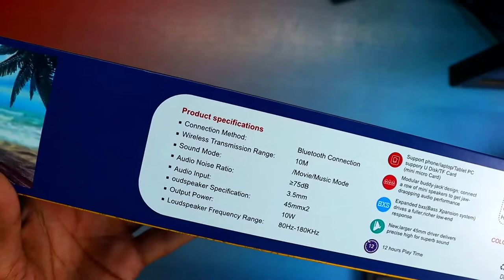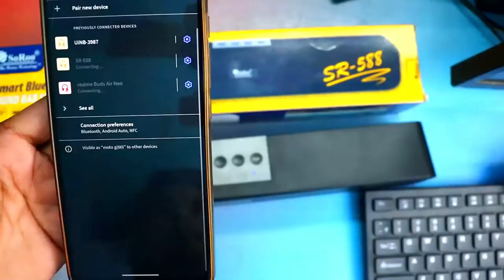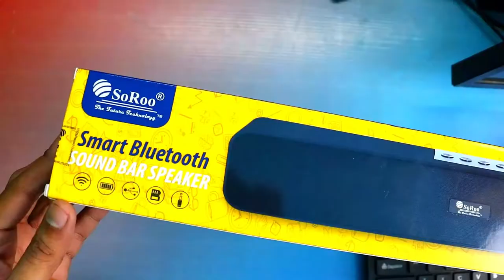SMART SOUND BAR|SORO SOUND BAR SPEAKER|BLUETOOTH SPEAKER UNBOXING AND REVIEW